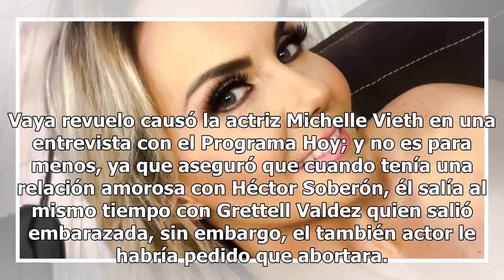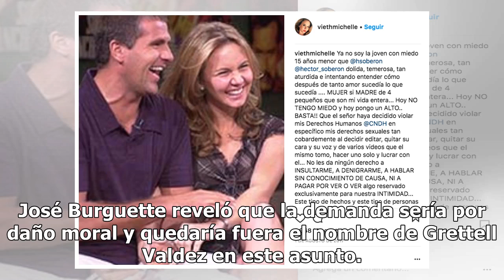Héctor Soberón demandaría a Michelle Vieth por difamaciones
Vaya revuelo causó la actriz Michelle Vieth en una entrevista con el Programa Hoy; y no es para menos, ya que aseguró que cuando tenía una relación amorosa con Héctor Soberón, él salía al mismo tiempo con Grettell Valdez quien salió embarazada, sin embargo, el también actor le habría pedido que abor...